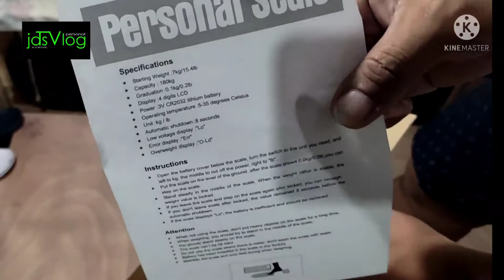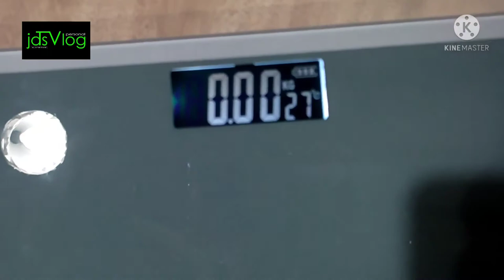iScale [SE] Electronic Tempered Glass Weighing Scale Weight Scale | from Shopee - salt.ph [iHome]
Size(cm) :26 *26*3cm
Digital Screen(cm):4.5 x 2.6
Weight:1.04 kg
measuring range：5-150kg
Precise measurement and classic design
Safe and easy to operate
Measures up to 180kg
LCD displayDisplay digits: 7.5*3cm
Auto zero resetting
Edge tap switch off/ Auto-off
Battery included
Product Color : Gold/Rose gold/Grey/Silver
It includes electric quantity reminder and also temperature reminder
Kindly tip: Please understand that all electronic load-bearing products will have a certain range of errors. This product has an error of about 0.2%, which is normal.please prevail in kind~